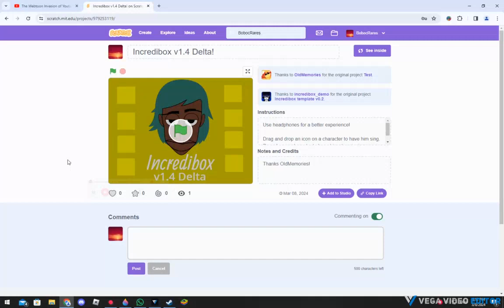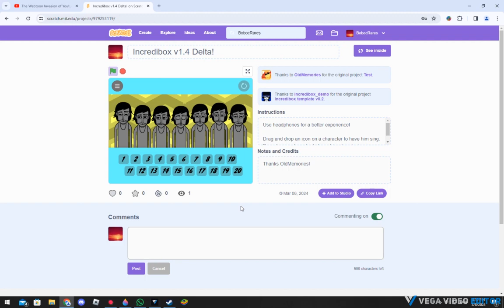Scratch Incredibox:v1.4 Delta!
I made it!
Eu am făcut-o!